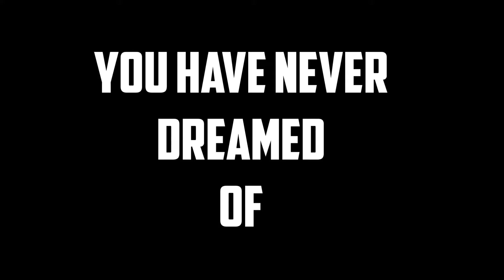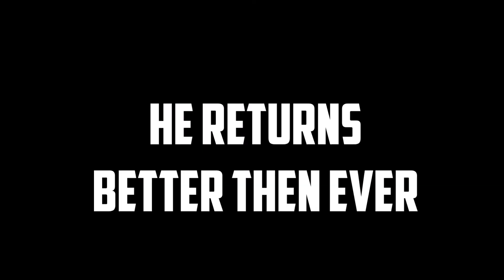I Rampage Syco Returns!